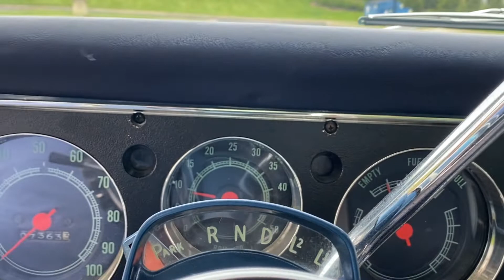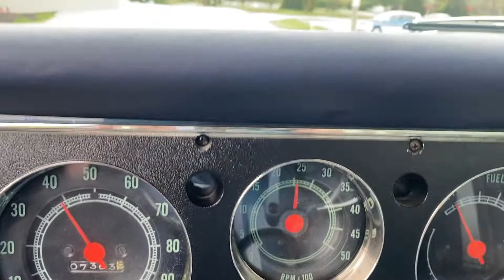1971 GMC Pickup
1971 GMC Pickup

Finished in Jaguar Blue
383 V 8
Turbo 350 Automatic
Airconditioning
Power Steering
Power Brakes
Front Disc Brakes
323 gear in rear end
Stereo
Custom Interior

Beautifully finished show truck.  Great cruiser. Ready to show and go